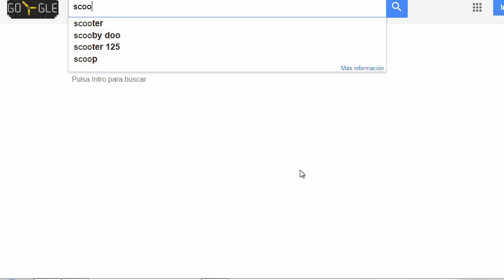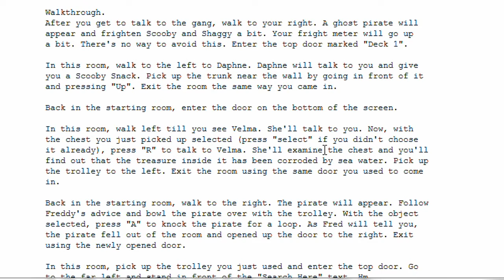Queens of the Scooby Age | Scooby-Doo (SNES Hack)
En este hack de Scooby-Doo para SNES se desvela la verdad que escondía esta serie clásica todo este tiempo, Shaggy y Scooby deben hallar la droga en un faro plagado de okupas mientras un cómico pésimo trata de detenerlos.

¿Lograremos obtener la maría o será el mono lo que acabe con nosotros antes? Se recomienda jugar a este juego con buen stoner rock de fondo.